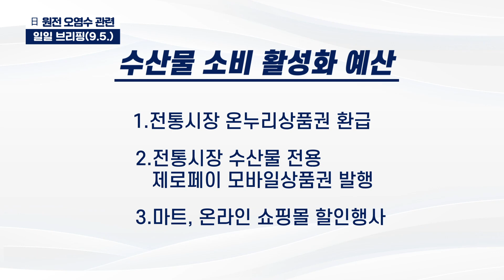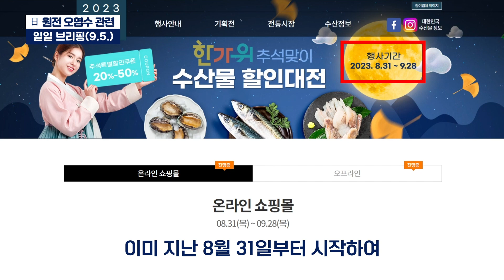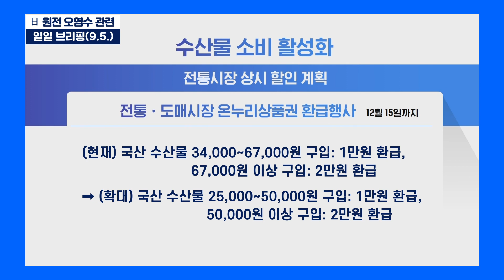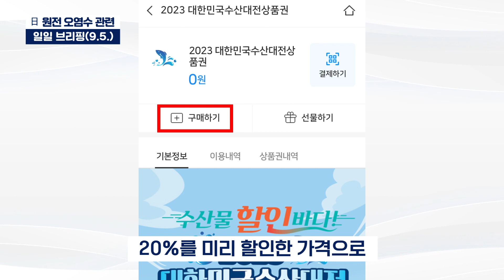‘예비비 800억’ 우리 수산물 구입 혜택, 이렇게 늘어납니다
🔹일시 : 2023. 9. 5. (화) 11:00
🔹장소 : 정부서울청사 본관 합동브리핑실
🔹발표 : 박성훈 해양수산부 차관